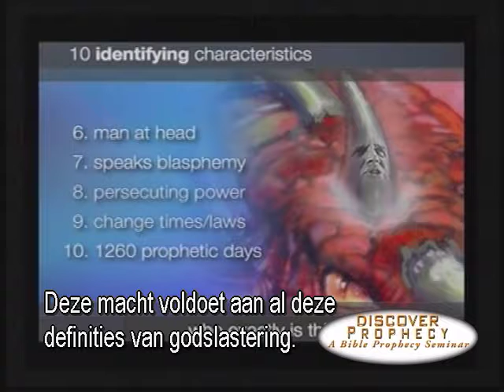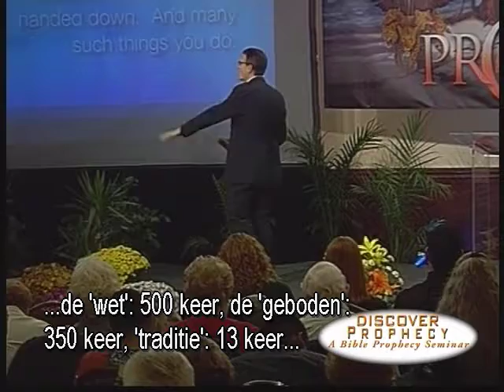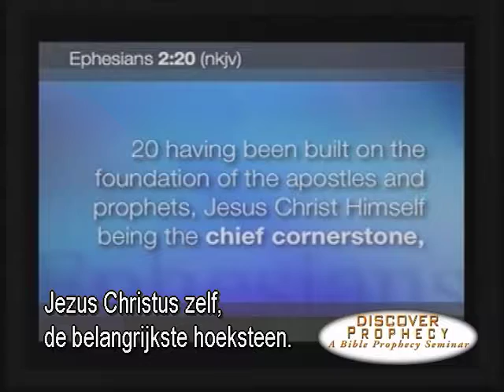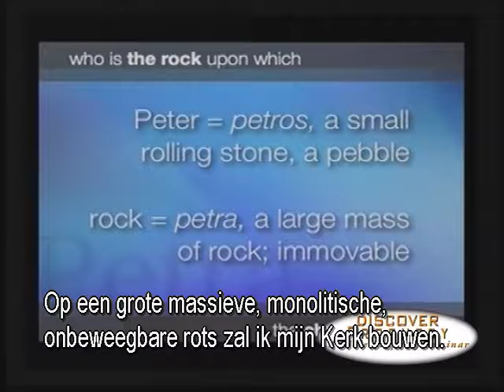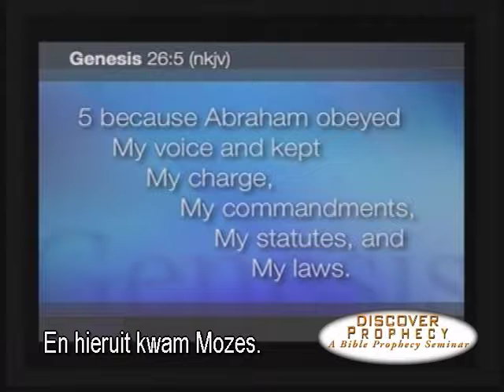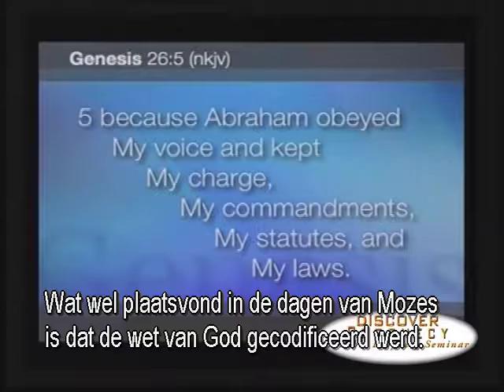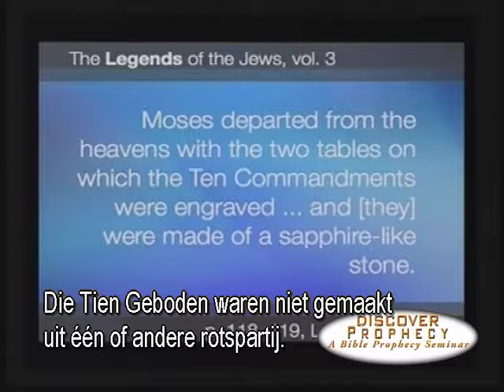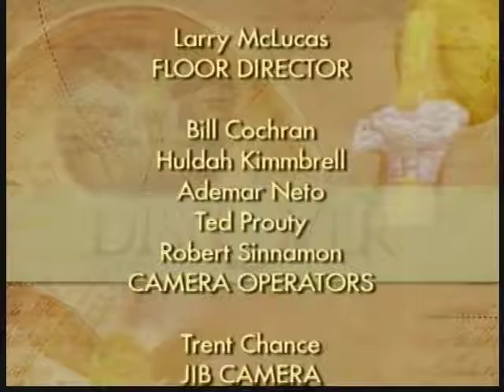De Rots die eenvoudigweg niet kan rollen, deel 1 / Ontdek Profetie! - David asscherick (9/24)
In deze presentatie zullen we zien dat er een bron is van onwankelbare stabiliteit. We zullen zien dat er iets is dat betrouwbaar is en blijvend, zelfs in de onzekere tijden en stormen van het leven, een anker, een rots die niet kan rollen.